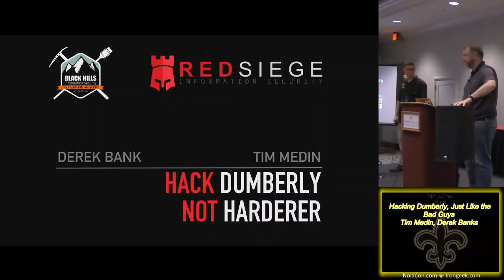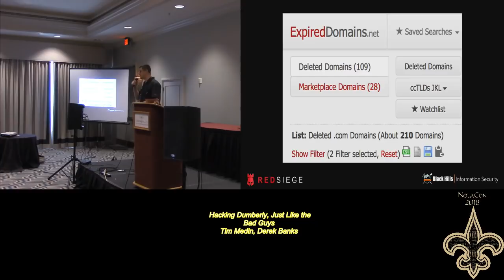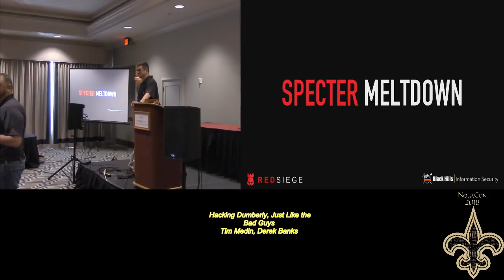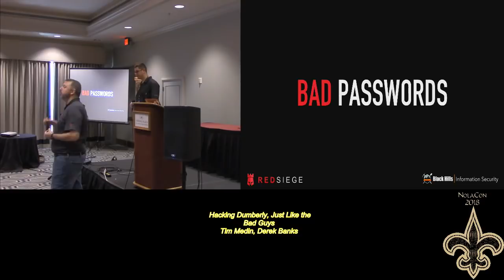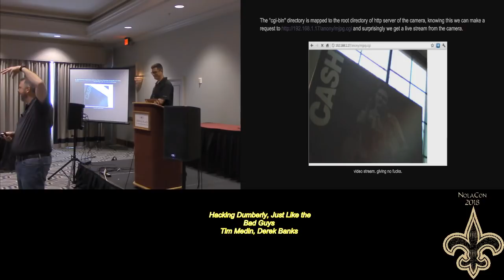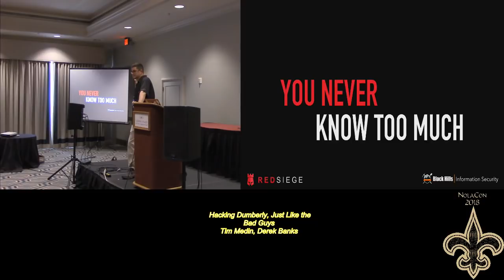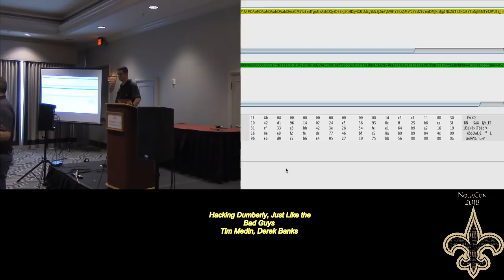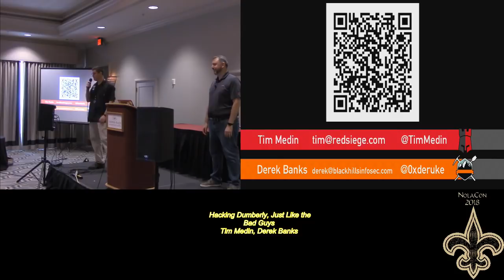NolaCon 2018 101 Hacking Dumberly Just Like the Bad Guys Tim Medin Derek Banks